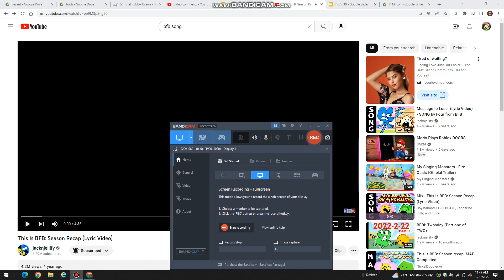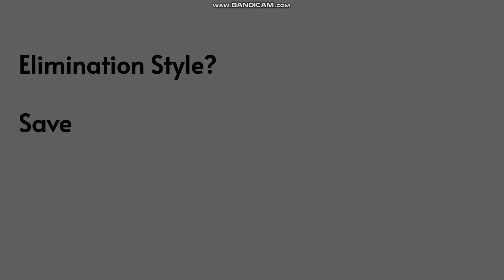The Random Viewer Voting 30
Song - BFB Recap